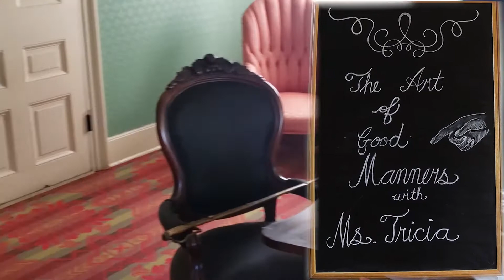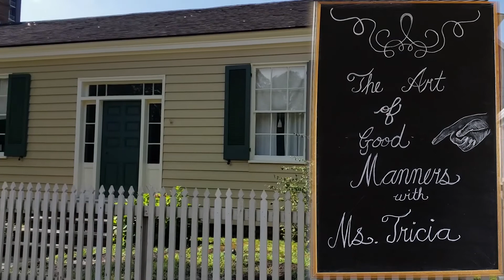The Art of Good Manners Part Two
You thought that your manners were up to snuff? Sorry, you have a lot more to learn from Miss Manners. Check out video two of "The Art of Good Manners." Written and directed by Leon Tidwell 🎩👒🧢